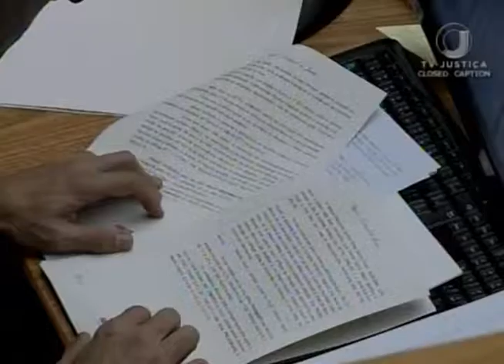Jornal da Justiça 2ª edição - Lucros Cessantes (03/05/17)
Os ministros do Superior Tribunal de Justiça determinam que indenização por lucros cessantes exige comprovação do dano. Entenda na reportagem de Damaris Bubans.